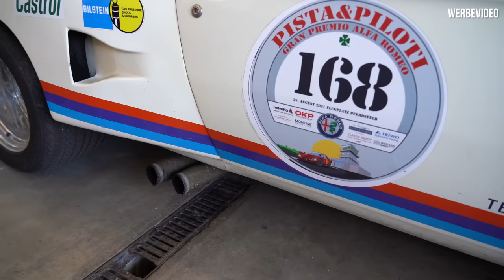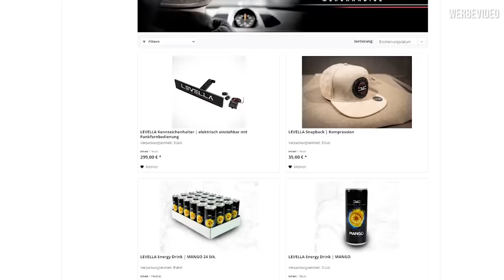LEVELLA | Zu Besuch bei Raab Motorsport | Firmenrundgang + Abholung neues Projektfahrzeug